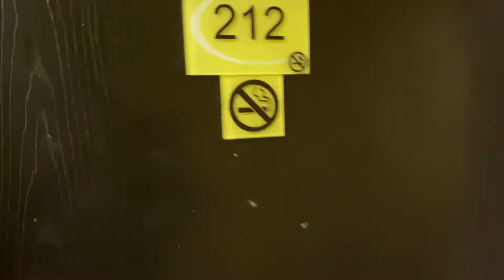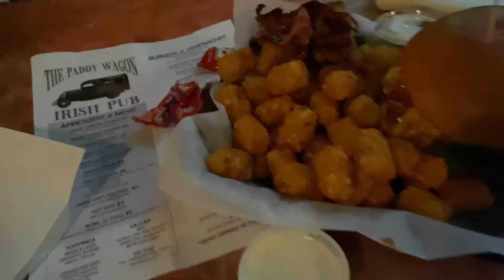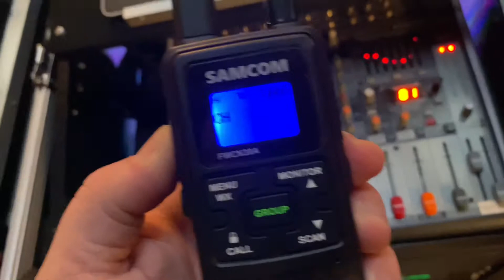Wedding Vlog 106 | Work Out